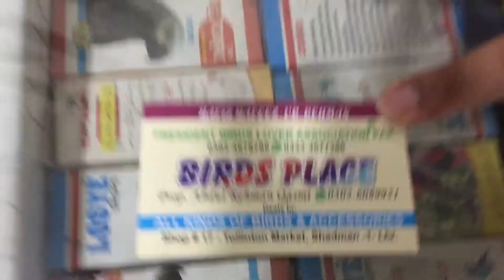All fancy birds in Lahore Goldman finch all finches and dove available